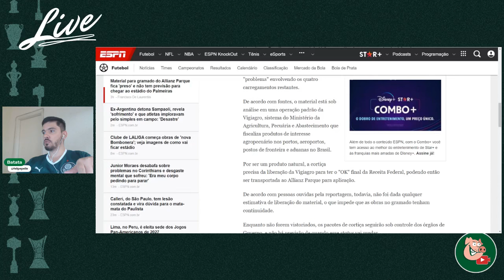IH RAPAZ, ELE FOI PRES0! E AGORA?